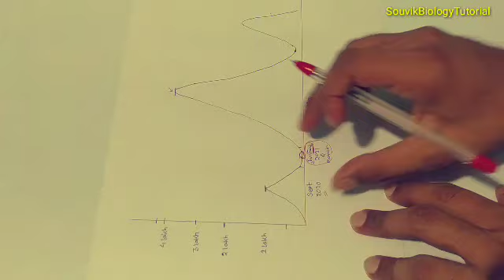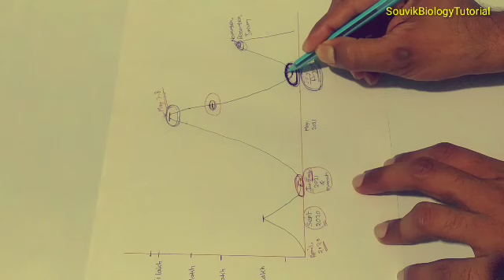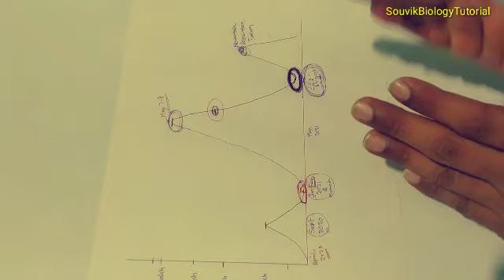WB PRIMARY 2014 COUNSELLING | UPPER PRIMARY | MADHYAMIK | HS UPDATE TODAY | কখন হতে পারে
your query :-
 WB PRIMARY 2014 COUNSELLING কবে হতে পারে
UPPER PRIMARY
MADHYAMIK
HS UPDATE TODAY
কখন হতে পারে
WB PRIMARY 2014 COUNSELLING OF REMAINING ALL CANDIDATES
WB PRIMARY 16500 CANDIDATES JOINING UPDATE | LATEST NEWS TODAY
WB UPPER PRIMARY INTERVIEW UPDATE | LATEST NEWS TODAY
FAKE NEWS থেকে নিজেকে বিরত রাখুন
LATEST INFORMATION UPDATE  NEWS INTERVIEW UPDATE TODAY
WB SSC UPPER PRIMARY INTERVIEW
WB UPPER PRIMARY TODAYS UPDATE কবে হতে পারে Scientifically Explained
WB MADHYAMIK & HS EXAM কবে হতে পারে
পশ্চিমবঙ্গ স্কুল সার্ভিস কমিশন UPPER PRIMARY INTERVIEW UPDATE TODAY
WB UPPER PRIMARY INTERVIEW UPDATE LATEST
west bengal school service commission recruitment
wb central School service commission
the west bengal central School service commission upper primary recruitment

Thank you very much@Souvik Biology Tutorial